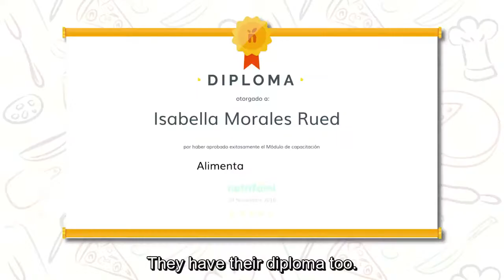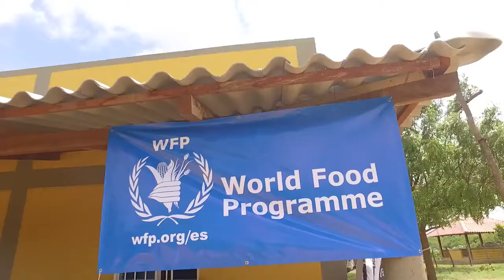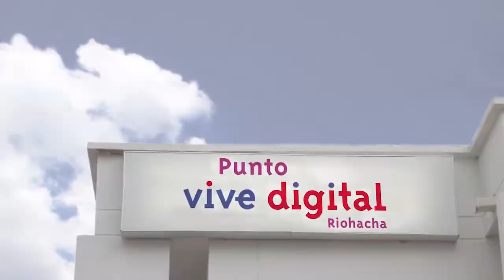World Food Programme - Nutrifami: Teaching healthy habits to families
Discover Nutrifami, a free app that allows families and communities in Colombia to track purchases and learn about nutrition, eating and healthy habits. With the support of the World Food Programme (WFP) Innovation Accelerator, a team in WFP Colombia launched Nutrifami in 2017.

Education in food security and nutrition plays an important role in reducing its prevalence and by sensitizing new generations to the importance of adopting adequate eating habits. WFP has committed to providing better nutritional education to vulnerable communities across Colombia and with a platform such as NutriFami can achieve large-scale reach.

The WFP Innovation Accelerator sources, supports and scales high-potential solutions to end hunger worldwide. We provide WFP staff, entrepreneurs, start-ups, companies and non-governmental organizations with access to funding, mentorship, hands-on support and WFP operations.